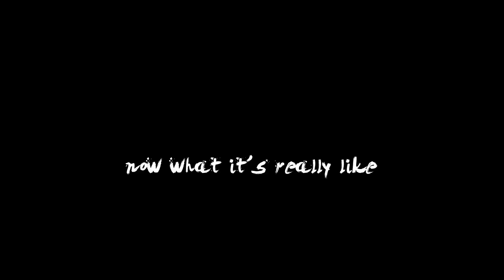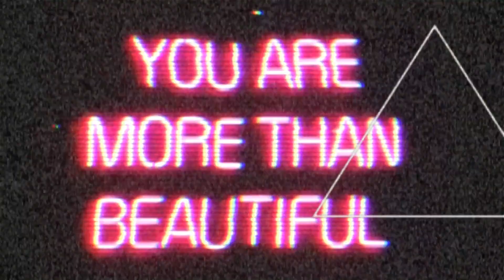AUSTRALIA DAY 2018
❥ Once a year, we have a day to celebrate being Australian and acknowledge the beautiful land that we live on. Personally, I'm a proud Australian EVERYDAY!!

◤ MUSIC ◥
- Wave Wave - Space Surfer (Permission granted)

◤ CREDIT ◥
→ JanTube Editing
→ Criando Meu Mundo
→ VFX Footage
→ Lizza Editing
→ TinyTealSimmer
→ iSabrina
→ xpastelix